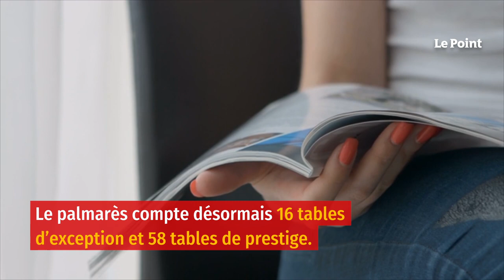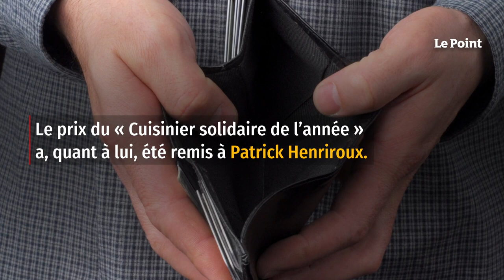Découvrez le palmarès complet du Gault & Millau 2022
L'édition papier 2022 du Gault & Millau recense 2 300 restaurants en parallèle des 5 000 adresses disponibles sur le site Internet. De Hugo Roellinger, couronné cuisinier de l’année au Coquillage à Saint-Méloir-des-Ondes, à Yoann Conte, qui décroche 5 toques à la table qui porte son nom à Veyrier-du-Lac, en passant par les autres distingués de la promotion, Le Point vous dévoile l’ensemble du palmarès de ce cru. Un aréopage qui compte désormais 16 tables d’exception, 5 toques, et 58 tables de prestige, 4 toques à côté des 10 toques d’or de l’académie (Guy Savoy, Alain Ducasse, Alain Passard, Pierre Gagnaire, Michel Guérard, Marc Veyrat, Georges Blanc, Régis Marcon, Marc Haeberlin et Michel Trama).